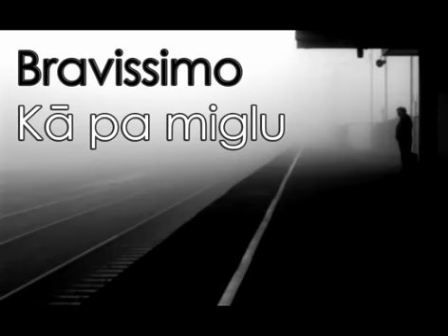Bravissimo Kā pa miglu